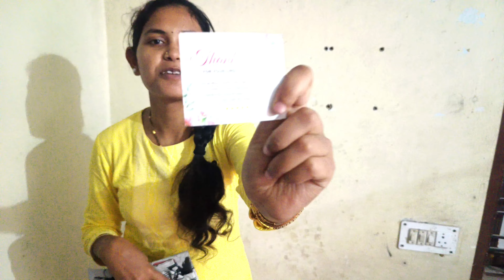అతి తక్కువ ధరలో మంచి డ్రెస్సెస్ మీకోసం | Meesho shopping video